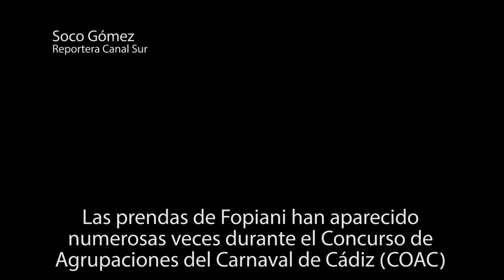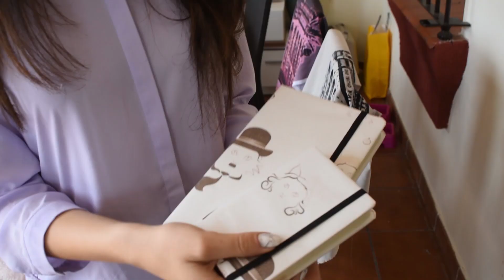¡La DISEÑADORA PILAR FOPIANI nos concede una ENTREVISTA! Nos colamos en SU CASA y en SU TALLER! ✂👗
En ésta ocasión entrevistamos a una magnífica diseñadora gaditana la cual teníamos muchas ganas de visitar